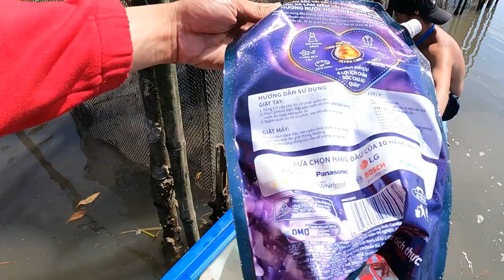Phóng sanh cá cháo mùng 4 Tết Nhâm Dần trong rừng ngập mặn cho bồ tát Diệu Ngân